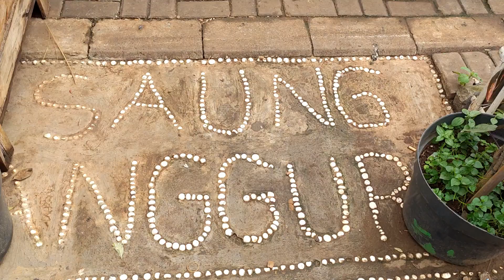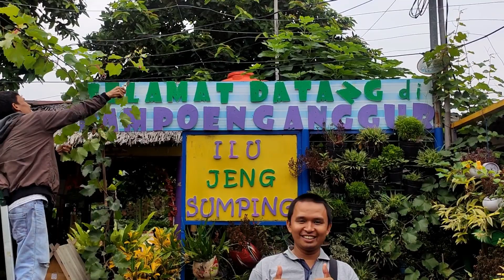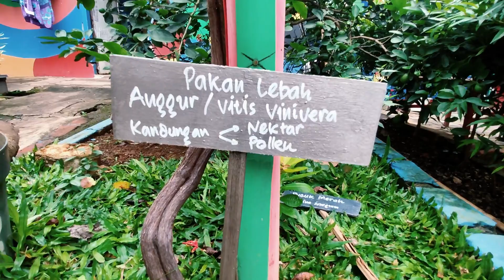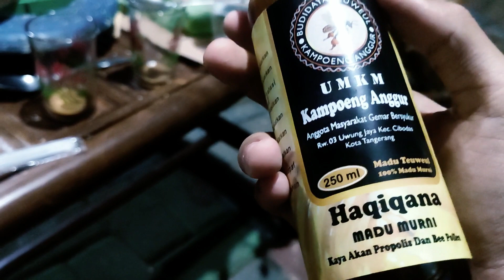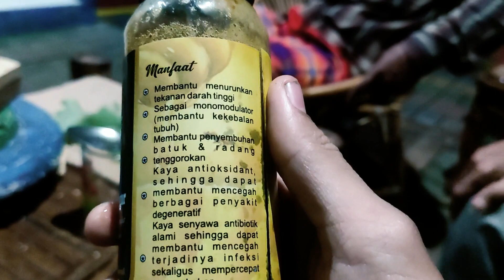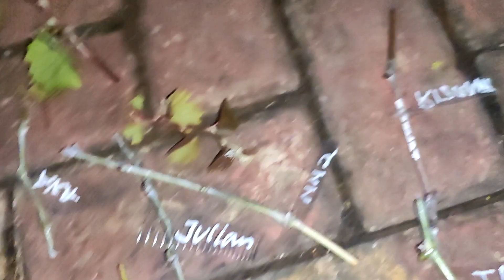PROSES PRUNING, GRAFTING DARI AWAL SAMPAI BERBUAH & BELAJAR BUDIDAYA LEBAH TRIGONA DI KAMPUNG ANGGUR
Proses pruning grafting pohon anggur Red Master & Isabella jadi Anggur Import bersama Pecinta Tanaman Anggur Korda Tangerang di kampung Tematik Kampung Anggur yang berlokasi Di Kelurahan Uwung Jaya Kecamatan Cibodas Kota Tangerang, sekaligus belajar budidaya lebah  / madu / teuweul / trigona / klanceng / kelulut bersama Ahlinya Pak RW Budi Santoso yang berhasil membuat kampung yang tadinya kumuh menjadi kampung yang asri nyaman dan indah untuk dikunjungi dan meningkatkan ekonomi masyarakat sekitar sangat inspiratif dan Wajib Dicontoh oleh kampung-kampung lain yang ada di Indonesia.. anggur lokal redmaster dan isabella kita grafting / sambung dengan varian import seperti (Transfiguration, Jupiter, Ninel, Julian, Harold, Rizamat, Angelica, Veles, Banana, Livia, Black Phanter) sampai berbuah..

kalian punya pohon anggur tapi berbuah kecil & asam? atau tidak berbuah sama sekali? bisa hubungi kita jika domisili masih di sekitar Tangerang, nnti kita bantu sambung varian import

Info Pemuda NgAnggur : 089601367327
Ikuti juga Halaman Facebook Pemuda NgAnggur